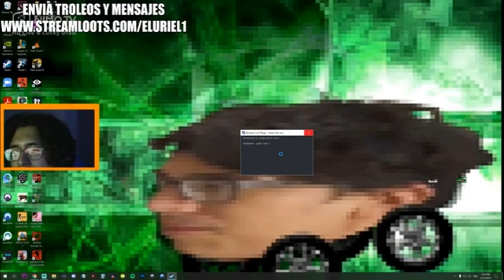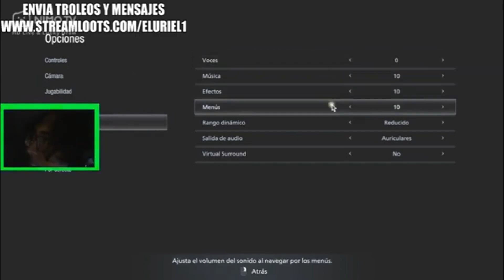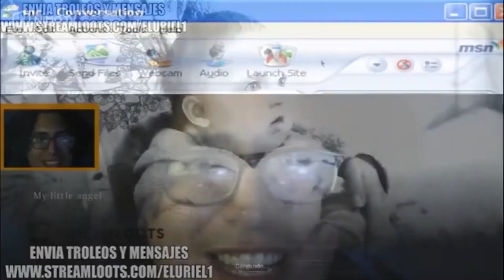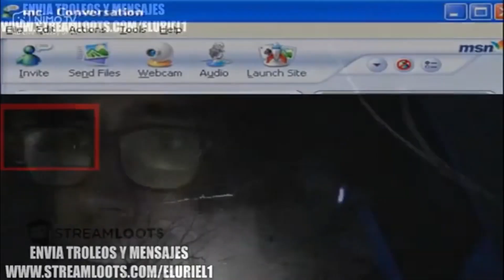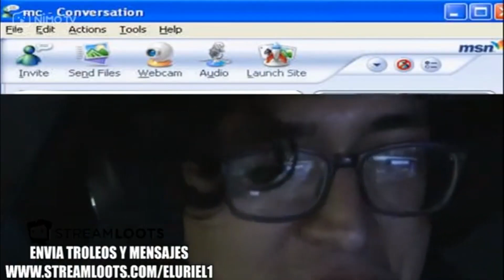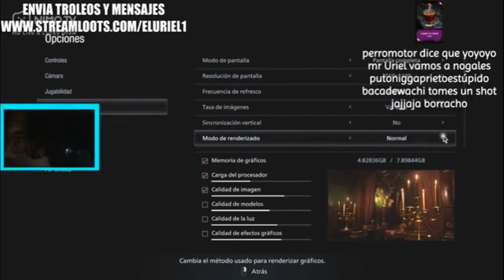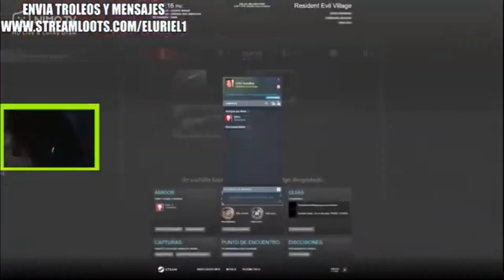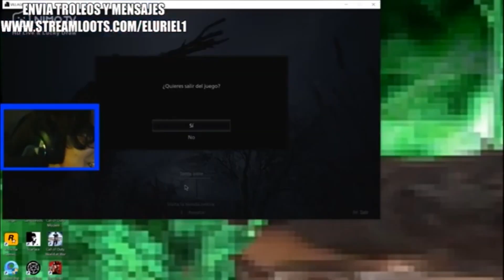StreamViejo | Uriel jugando RE Village (ep. 1) | mayo/junio, 2021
00:00 urieldiciendomxmxdx
01:37 uriel juega el re village